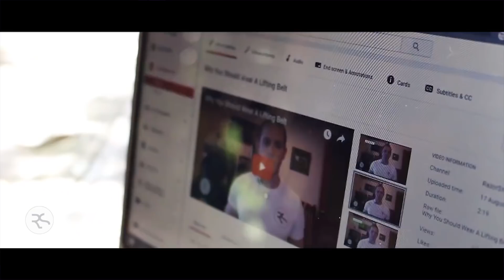Call of Duty Black Ops 4 Ditching Campaign?! - What's Good Games (Ep. 49)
This week Britt, Andrea, and Steimer discuss Casey Hudson's blog post about more story coming for Anthem, the reports of a single-player campaign being dumped from Call of Duty, Pokémon Switch rumors and the new Monster Hunter World update. Plus they chat about their continued time in Far Cry 5, Britt talks about "Nindie" Burly Men at Sea, and they continue their discussion of God of War. Finally, they go a little off the rails by answering some...unorthodox questions.

HUGE thank you and shoutout to our awesome Turbo Patrons and above!
Chris Bowring
Alex Rigopulos
Tim Ross
Thomas Bock
Lincoln Davis
Faris Attieh
Martha J Emery
David Iacolucci
Steven Insler
Misael Villegas
Matthew Simpson
Kia Bright
Stef Wu
Dustin Lewis
Tara Bruno
Kyle Haiman
Amar Dhillon
SiÃ¢n Stevenson
Aaron J Saxton
Garrie Welburn
Benjamin Pardew
Gary Oxborrow
R.J. Brian
Trevor Starkey
Joe Schleif
Tom Coutts
Elmo Shell
Jarryd Howard
Carl Pedersen
CATHY LUCAS
Molly Bittner
Joselle Basa
Mohammed Mohammed
Nam H Bui
Geoff Hutchinson
Chris Campbell
KeyLocke
Juan Acevedo
Gregory Horton
Lucas Cheney
GeekHeartGames.com
Alberto Videla
E. Irizarry
Robert Jarero
Mark Drastrup
Jennifer McNickle
John Drake
Joe Kennison
Bill Stillwell
Jason Ericson
Sam Baptist
Noclip
Adam Rippon
Kevin Dunkel
Billy Shibley
Stephanie Fitzwilliam
Sam
Jason T. Barnes
Harrison Pink
Jacob Beaman
Jesse Giovale
Tommy Larsen
Ross Hainey
Jessica Salisbury
Nicole Humphrey
Brooke Laree Asia Harris
Anthony Murphy
Kyle Summerville
Christopher Leone
Adriane Williams
PureBlueOctopus
Sydney Carr
Gio Corsi
Marcus Brown
MateriaAddict
Jay Mauhay
Matthew Goderre
Tyler McCall
Leviathon Masters-Barella
Shayne Rheaume
Matt Howell
Ozzie Mejia
Cristian Rodriguez
Lewis Creech
Daryl Walters
Donato Sinicco, III
Tony Han
Genevieve Schultz
Matty Whitmond
Teresa Ehnert